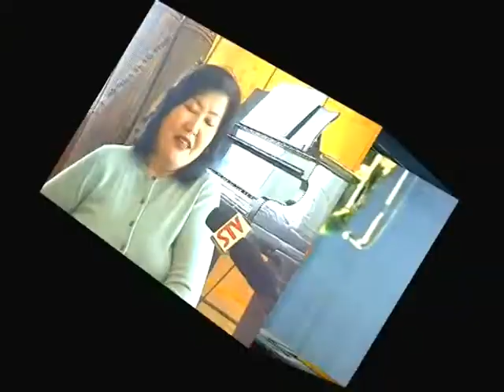Эргэн дурсахуй Хөгжмийн зохиолч Д.Алтантуул 2004 он